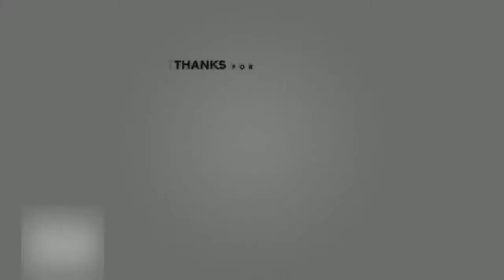PCM: Tame all the things (Ark) Ep. 7